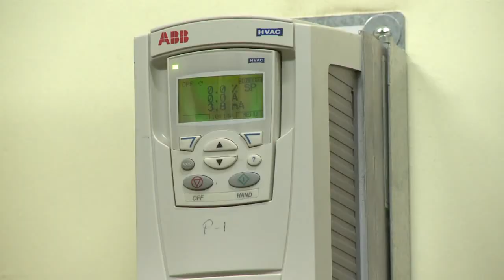News Headlines on NM Style: 11/13/12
Nikki and Kristen check in with KRQE News 13 Anchor Elizabeth Alvarez who has today's news headlines, including details on next year's race for Albuquerque Mayor and the death of Judge Bob Schwartz.